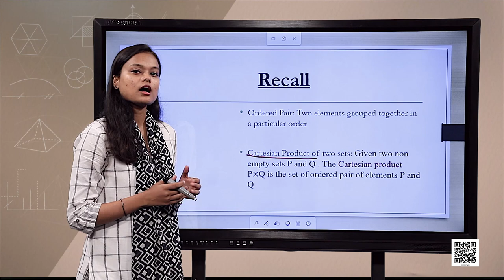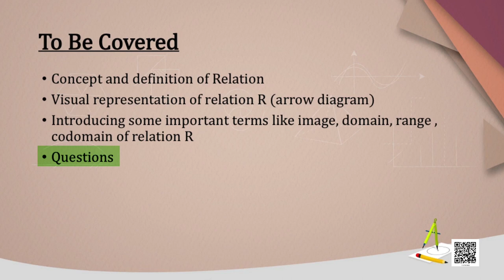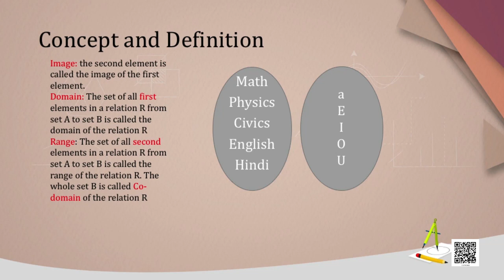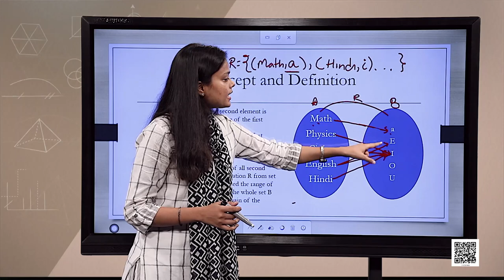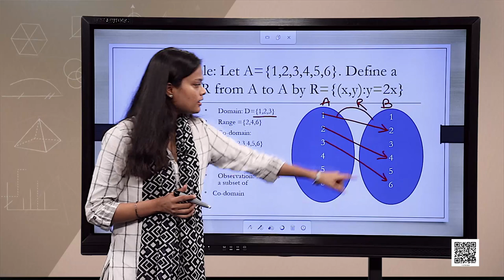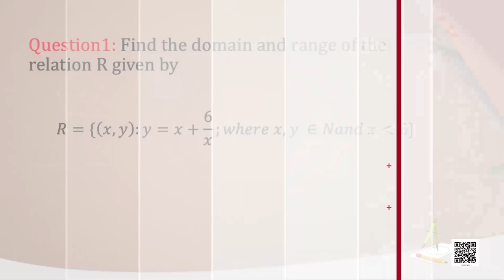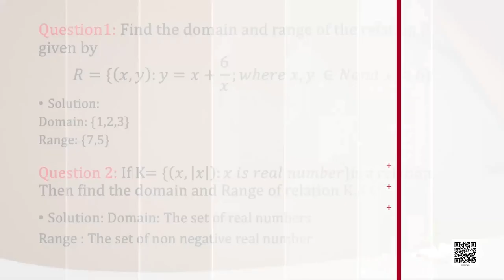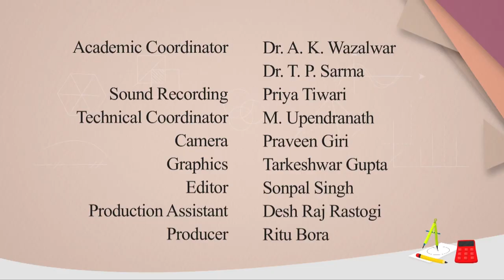Class 11. Mathematics: Chapter 2. Mathematics Relations and Functions (Episode 2)